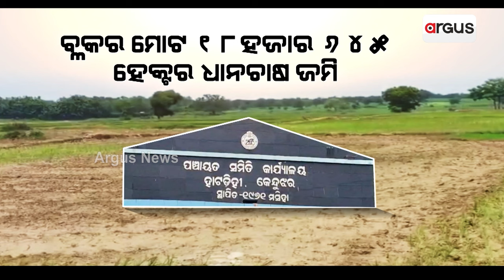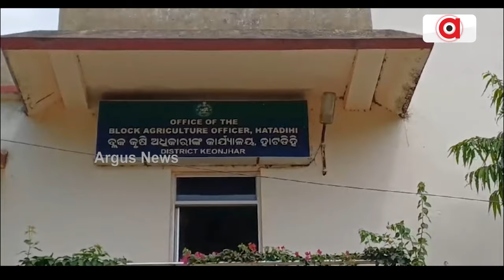ଶୁଖିଲା ଶ୍ରାବଣ,ମରୁଡ଼ି ପରିସ୍ଥିତି ଆଶଙ୍କା || Farming Problem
ଶୁଖିଲା ଶ୍ରାବଣ । କେଉଁଠି ଲଗାଣ ବର୍ଷାରେ ବନ୍ୟା ପରିସ୍ଥିତି ସୃଷ୍ଟି ହୋଇଥିବାବେଳେ ଆଉ କେଉଁଠି ମରୁଡ଼ି ପରିସ୍ଥିତି ଦେଖାଦେଲାଣି । କେନ୍ଦୁଝର ଜିଲ୍ଲାର ଭାତହାଣ୍ଡି ଭାବେ ପରିଚିତ ହାଟଡ଼ିହି ବ୍ଲକରେ ଚିନ୍ତାରେ ଚାଷୀକୂଳ ।